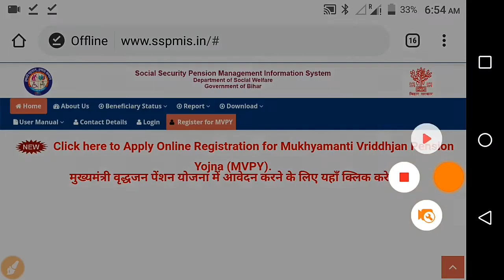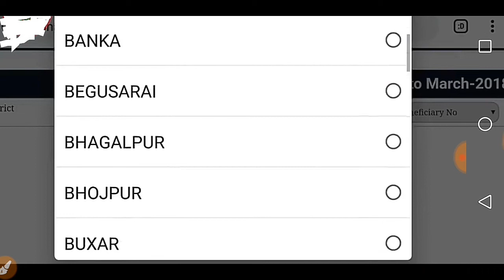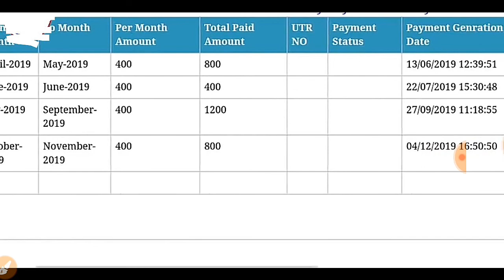बिहार_पेंशन_लिस्ट_कैसे_देखें_नई_लिस्ट_जारी_2020!|_Bihar_pension_list_kaise_check_Karen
Thanks